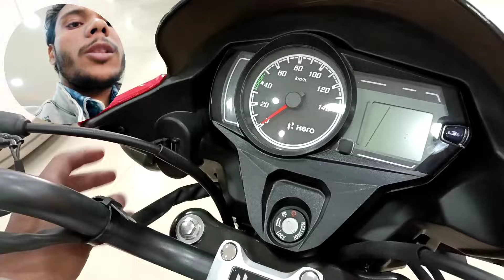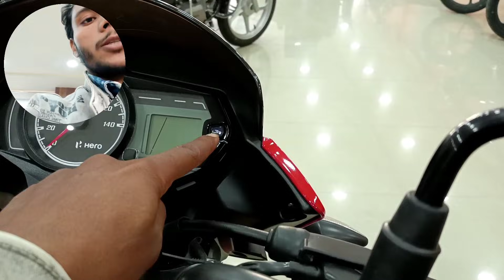Super Splendor Vs Passion Pro | Comparison Review | On Road Price | value for money bike | hero bike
Hero Super Splendor Vs Hero Passion Pro

Super Splendor 125 Vs Passion Pro 110

Super Splendor Bs6 Vs Passion Pro Bs6

Passion Pro Vs Super Splendor

Passion Pro Bs6 Vs Super Splendor Bs6

Compare Video Hero Bike

Hero Bike Comparison Video

Hero Bike Comparison Review

Hero Splendor Vs Hero Passion Pro

Passion Vs Super

Super Vs Passion Pro

Super Vs Passion

Super Splendor and Passion Pro Compare Video

Compare Video Super Splendor & Passion Pro

Hero Bike Video

Hero bike price

hero bs6 bike